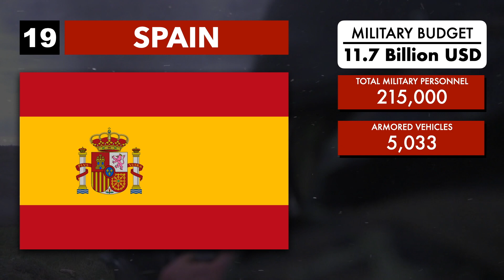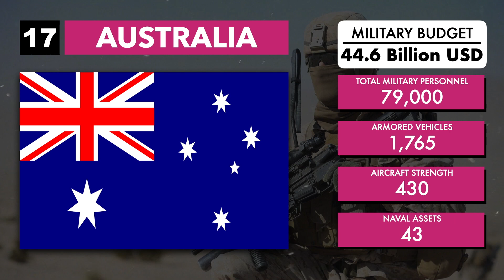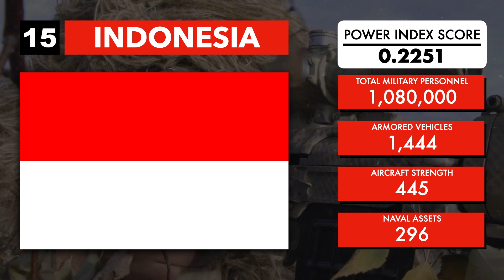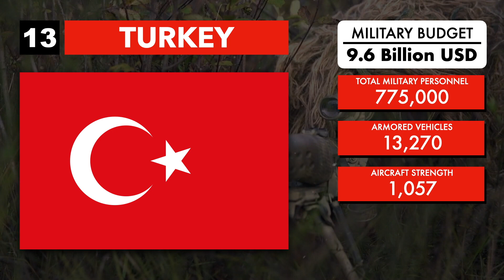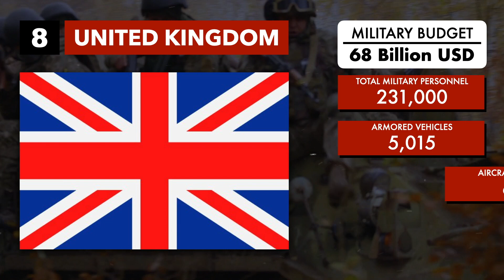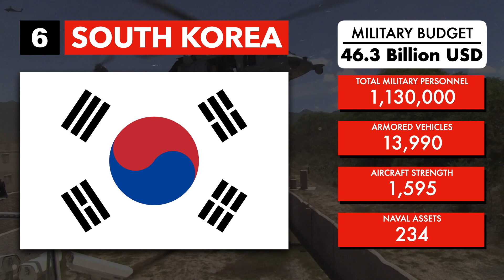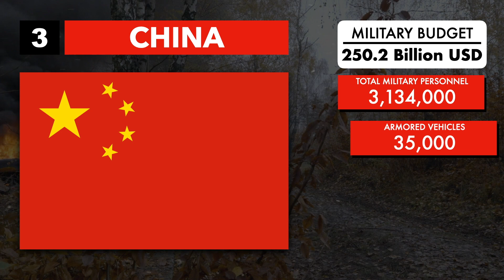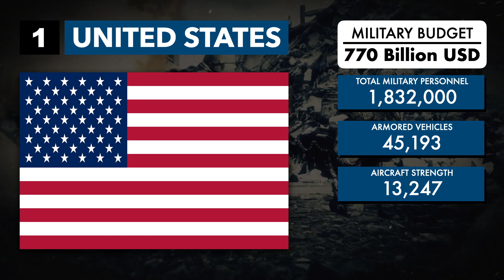Most Powerful Militaries 2022 | Top 20 Most Powerful Militaries in the World 2022 | Facts Nerd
Top 20 Most Powerful Militaries in the World 2022.

Let's find out which country will emerge as one of the strongest militaries in the world. Which countries do you think has got what it takes to be a future military superpower.